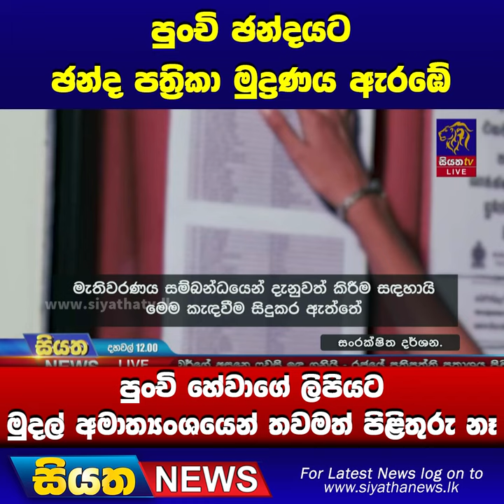පුංචි ඡන්දයට ඡන්ද පත්‍රිකා මුද්‍රණය ඇරඹේ | Siyatha News